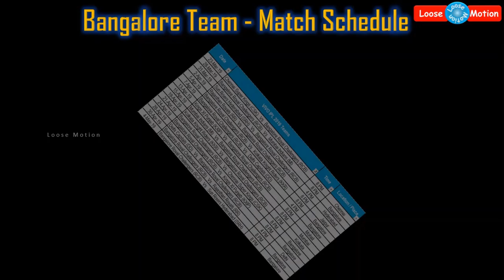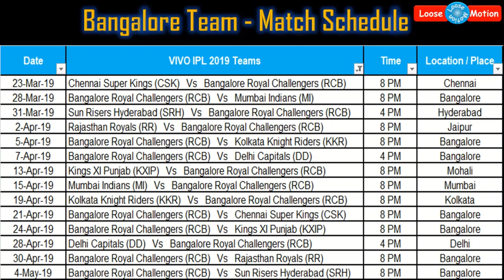2019 VIVO IPL T20 Cricket Schedule & Team Squad - Royal Challengers Bangalore (RCB)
"Please watch this video which is about ""VIVO IPL T20 Cricket Schedule 2019 for Bangalore Royal Challengers"" Kindly watch this video for more details and share this video to your friends and relatives as much as you can

Bangalore Royal Challengers Team Squad:
• Virat Kohli (Captain)
• AB D’Villers
• Yezuvendra Chahal
• Parthiv Patel
• Mohammed Siraj
• Shimron Hetmyer
• Devdatt Padikal
• Moeen Ali
• Marcos Stoinis
• Umesh Yadav
• Tim Southee
• Colin D’Grandhome
• Washington Sunder
• Henric Klaseen
• Nathan Coulter Nile
• Shivam Dubey
• Navdeep Saini
• Gurkeerat Singh
• Kulwant Khejroliya
• Pawan Negi"